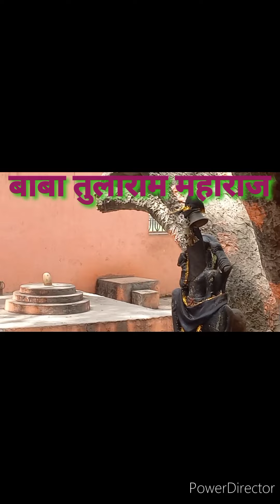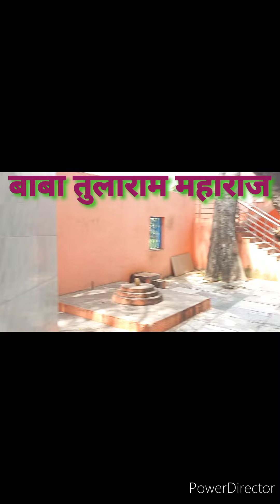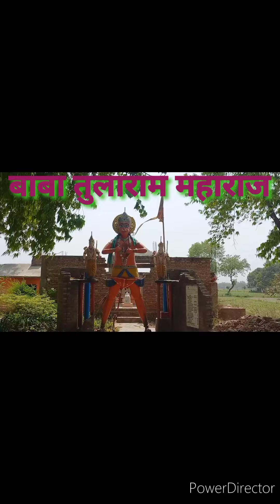बाबा तुलाराम महाराज मन्दिर यहाँ दुआ मांगने से पूरी होती बहुत ही सच्चे है बाबा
आदर्श नगर मई बिसौली बदायूं